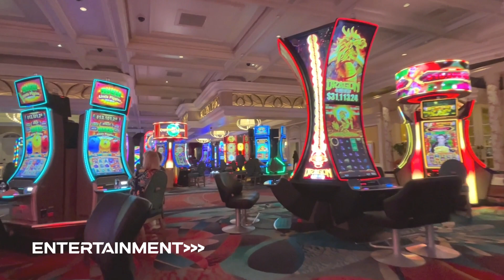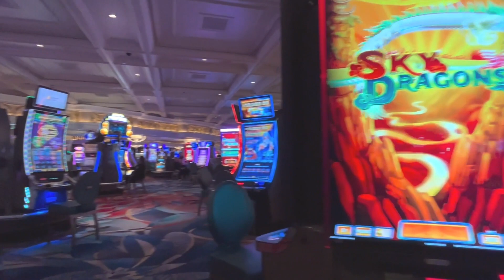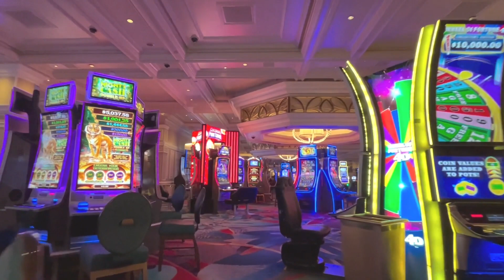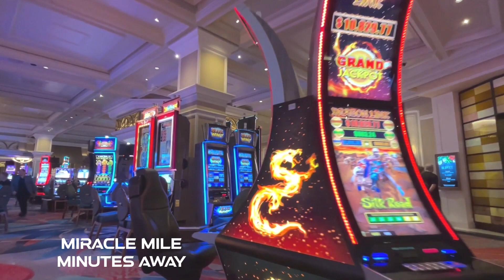Explore the Bellagio Casino Floor in a Walkthrough Tour!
The Bellagio is a luxury resort and casino located on the Las Vegas Strip in Paradise, Nevada. It was developed by the legendary Steve Wynn, the founder of Wynn Resorts, and opened its doors on October 15, 1998. The resort was inspired by the picturesque town of Bellagio on Italy's Lake Como, and it aimed to bring a touch of European elegance and sophistication to the Las Vegas scene.

The construction of the Bellagio cost a staggering $1.6 billion, making it the most expensive hotel ever built at that time. The resort features 3,950 rooms, a vast casino floor, an impressive collection of fine art, and an 8-acre lake with an elaborate dancing fountain show known as the Fountains of Bellagio.

In 2000, MGM Resorts International acquired Mirage Resorts, which included the Bellagio, in a $6.6 billion deal. Since then, the Bellagio has continued to be an iconic symbol of luxury and entertainment in Las Vegas, hosting numerous high-profile events and attracting millions of visitors each year.

The Bellagio has also made numerous appearances in popular culture, most notably in the 2001 film "Ocean's Eleven" and its sequels, which prominently feature the casino and its stunning water fountains. Today, the Bellagio remains a favorite destination for tourists and gamblers alike, offering world-class dining, shopping, entertainment, and gaming experiences.

In this video, we're giving you a walkthrough tour of the Bellagio Casino floor! We'll show you all the luxurious features with this walking tour.

If you're planning a trip to the Las Vegas Strip, then be sure to check out this tour! We'll take you on a tour of the beautiful Bellagio Casino floor, and show as much of all the features and amenities. From the beautiful fountains to the luxurious casinos, this tour is a must-see for anyone visiting the Vegas Strip!